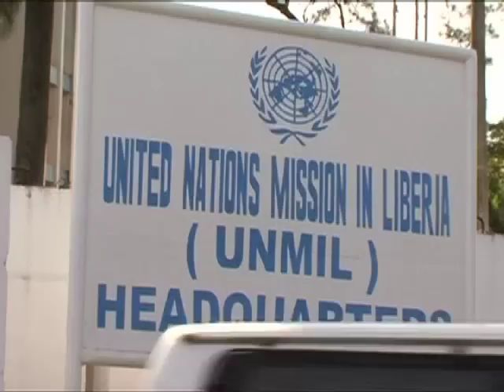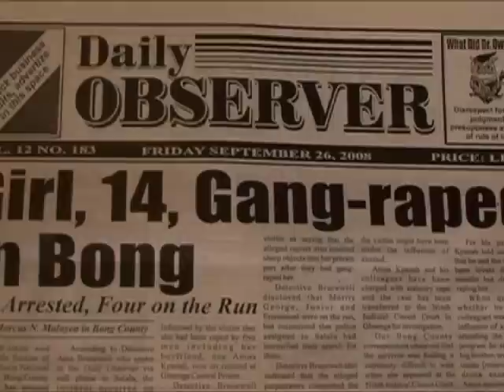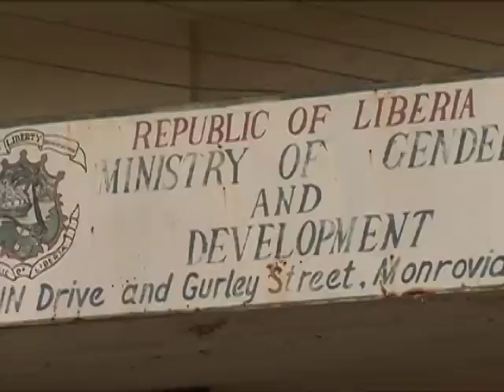UNICEF: Protecting girls from sexual violence in Liberia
The World Congress III against the Sexual Exploitation of Children, set for 25-28 November 2008 in Brazil, aims to promote international cooperation for more effective action on sexual exploitation. Here is one in a series of related stories.

MONROVIA, Liberia, 14 November 2008  Peace came to Liberia in 2003, after 14 years of brutal, devastating civil war. Since then, progress to rebuild the country has been significant: the restoration of infrastructure, public services, the economy and the rule of law is well under way.

Despite positive strides towards a restored society, sexual violence against women and children remains a central reality of life in Liberia, where the United Nations maintains its second largest peacekeeping mission (UNMIL) anywhere.

According to police statistics, week after week, rape  especially of girls between the ages of 10 and 14  is the most reported crime.

To help young girls and women reclaim their lives, UNICEF supports a safe-house programme that provides food, medicine and counselling.

UNICEF Representative in Liberia Rozanne Chorlton said the safe house is a confidential location where girls who have been badly sexually exploited can be taken and cared for, and given the kind of intense counselling and psychosocial support they need  until they can re-grasp their lives and restore their dignity and self confidence enough to be able to go back to their communities.